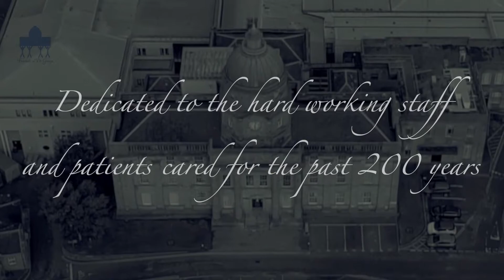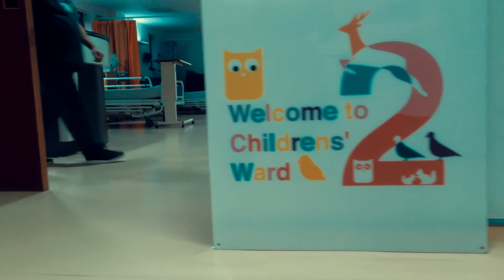Dr Gray's Hospital 200 year celebration video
A film for Friends Of Dr Grays and NHS Grampian celebrating the 200 years.